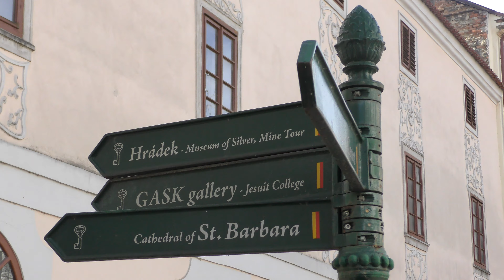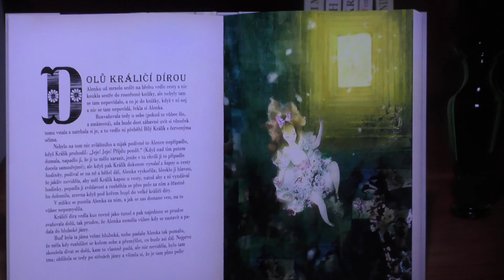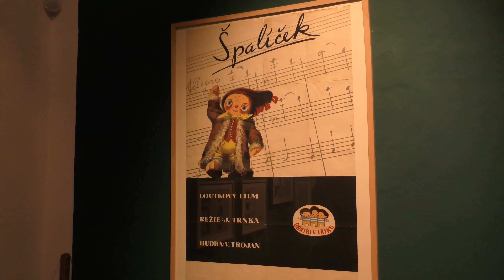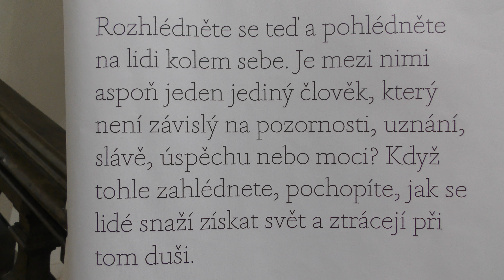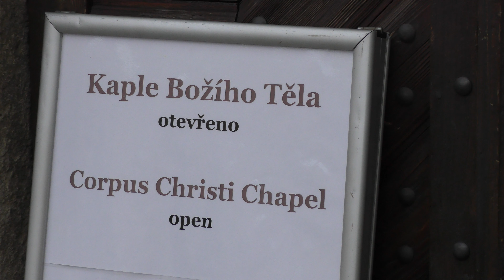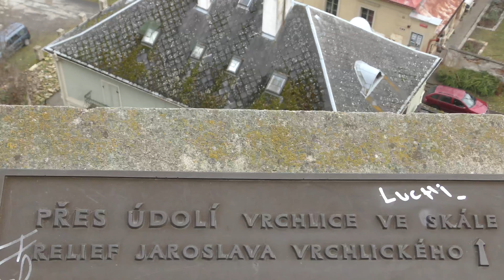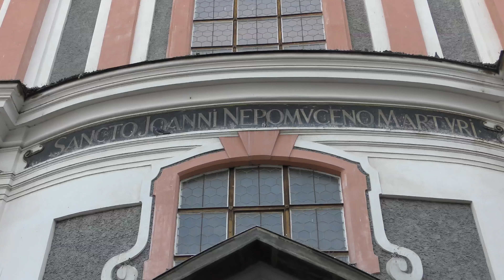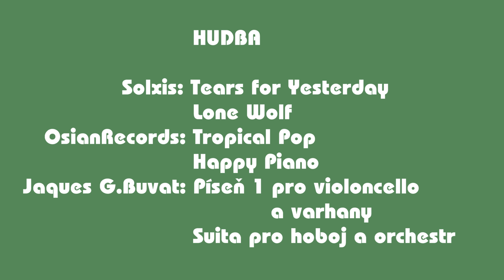JIŘÍ TRNKA v Kutné Hoře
Velefilm 2020